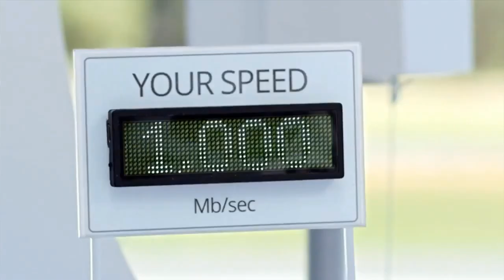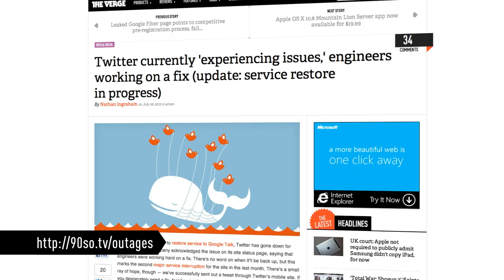Google Fiber and Internet Outages - 90 Seconds on The Verge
Let's go ahead and address the elephant in the room: this is not a concentrated dose ofOn The Verge. That is a late night talk show for tech enthusiasts and forward-thinkers hosted by Joshua Topolsky, or so iTunes tells me, and is filming tonight. While On The Verge can run anywhere from 46 to 93 minutes, we're lucky to be 1/31 of that. So though we at 90 Seconds on The Verge are not nearly as cool, we are here every weekday, barring holidays when we like to sleep in very late. That's what you look for in a show, right? Dependability? It's more than we can say about Twitter, Netflix, and Google Talk right now, that's for sure.
But wait! Don't go! Tonight we've got TC Sottek making his inaugural debut as host. (FYI, it's not, as it turns out, pronounced "so-tech.") He'll be holding your hand and explaining why Kansas City is now a strong contender for best place to live in the United States. More from The Verge: